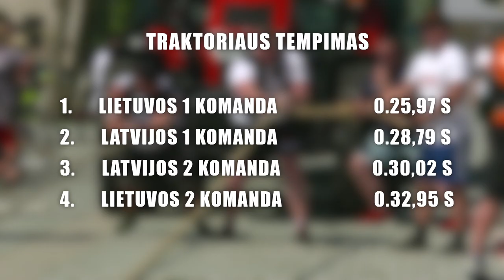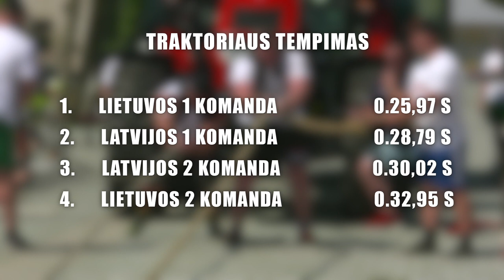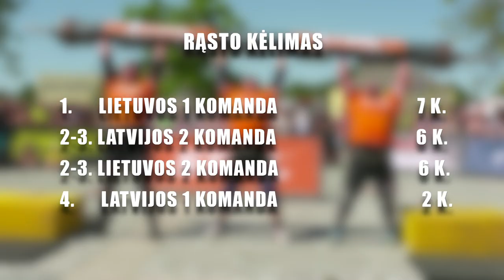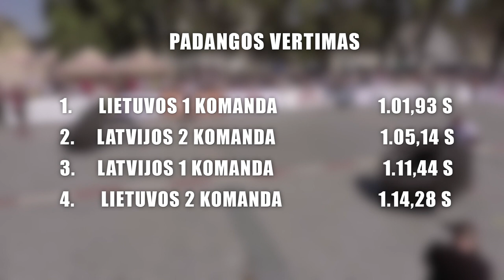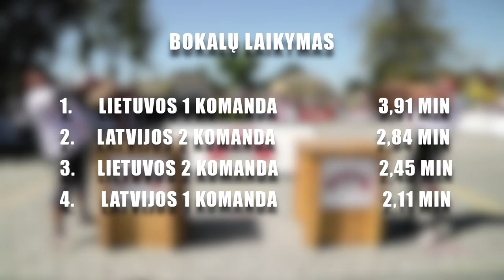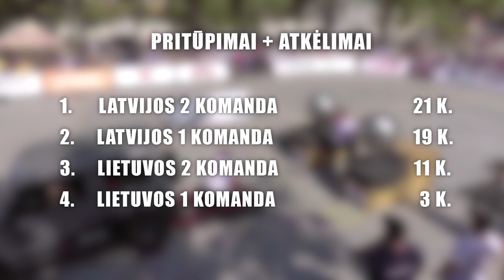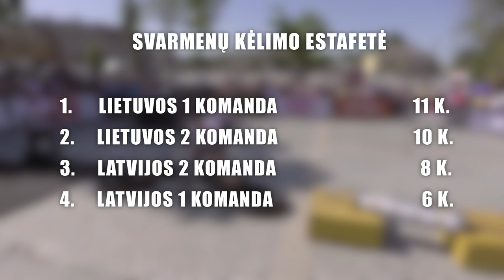Baltijos galiūnų komandinis čempionatas